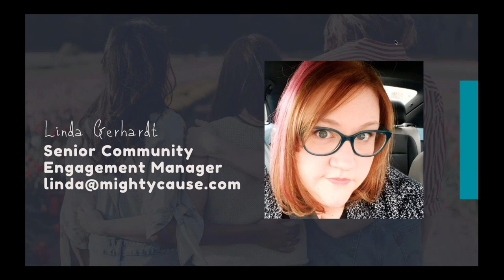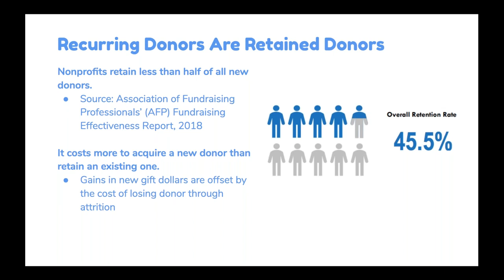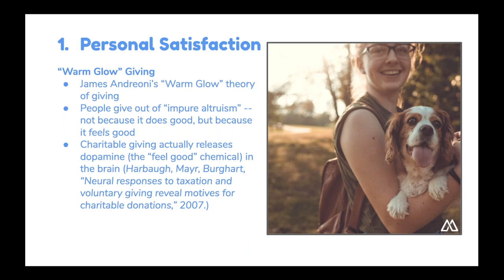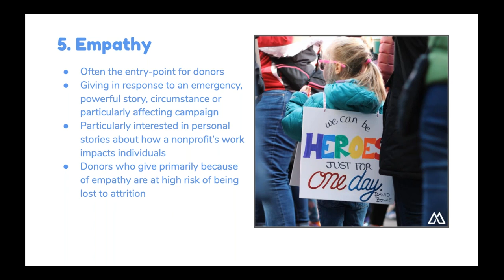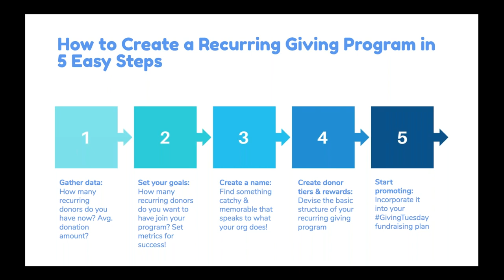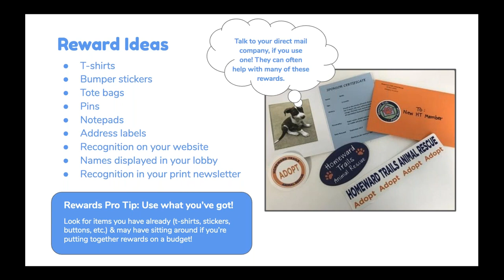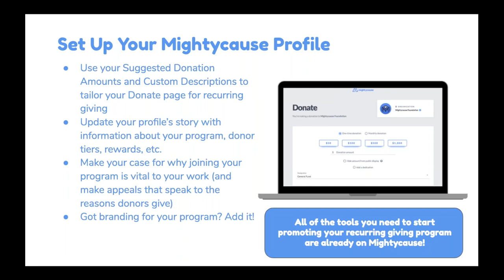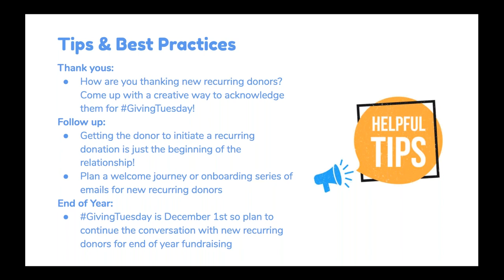Focusing on Recurring Giving on GivingTuesday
In 2020, recurring giving is more important to nonprofits than ever. Find out how to leverage GivingTuesday to bring your nonprofit more recurring donors and monthly income you can count on.